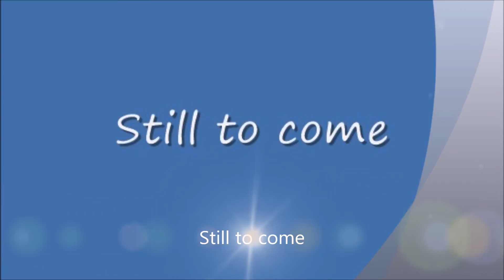Sunday Night Winddown #72